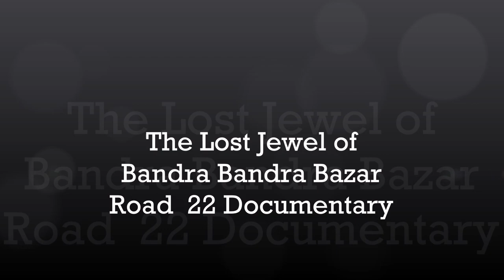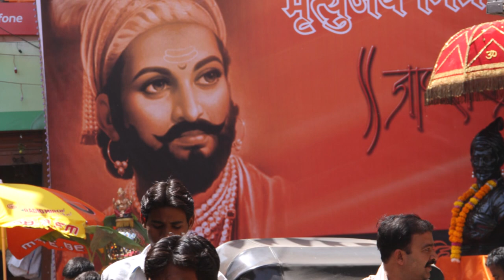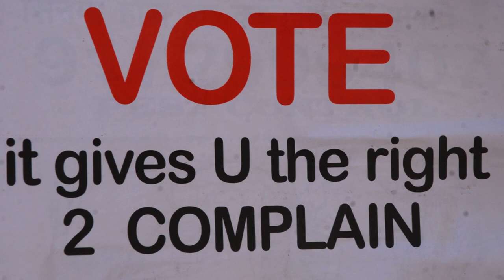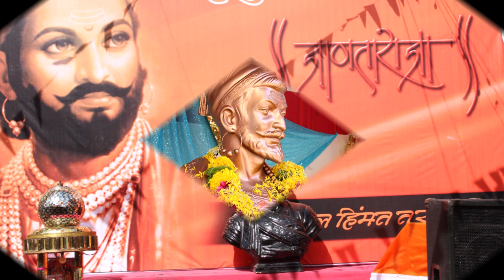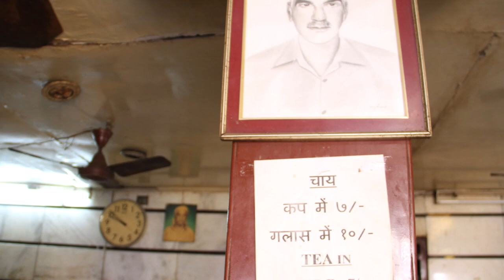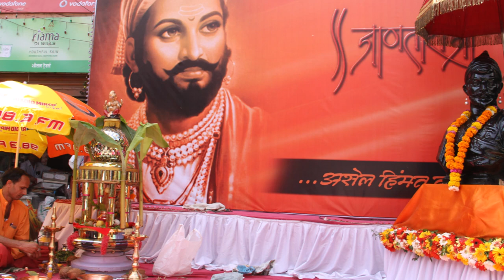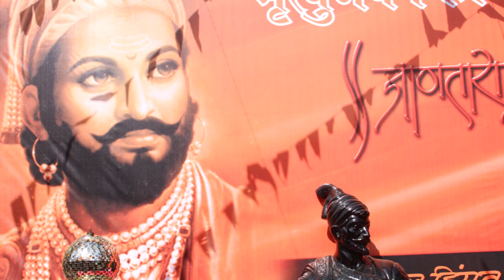The Lost Jewel of Bandra Bandra Bazar Road 22 Documentary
I migrated from Colaba Strand cinema to Bandra Bazar road about 25 years back my first Bandra house was at 21 De Monte street also known as gaothan or fishing village .
This is a documentary of the people living in this area that is actually the inheritance and the heritage of the original dwellers of Bandra  the humble down to earth East Indians .
I shot recorded the people faces festivals feasts and the mutual ooexistence among the various communities that had come to Vandre as migrants the Muslim butchers the Bohras the Khojas both Shias Ismailis the Kathhiawadis , the Jains Daits and other Christians like Goans Mangoloreans ,
This is my pictorial documentary that I began before the pandemic .. I have selected images videos archived at my Flickr photostream.

My sons were born in Colaba my daughter in Bandra two of my granddaughters were born in Bandra bazar.